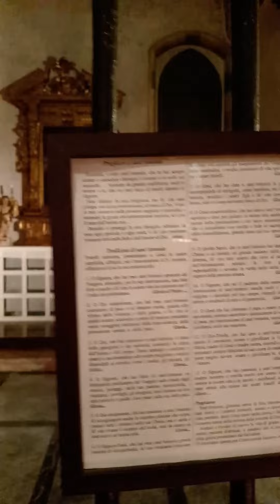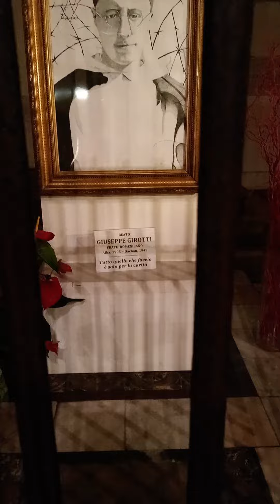Église Santa Maria delle Grazie - Le Cénacle, Milan, Italie, intérieur de l'église